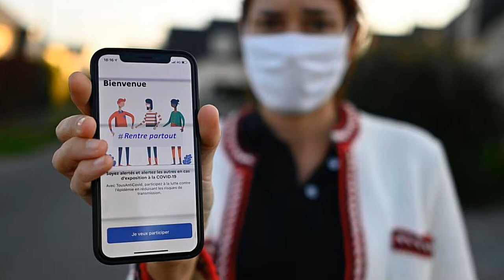Le pass sanitaire chez les séniors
Quand tu essayes de trouver ton pass sanitaire dans ton smartphone

Merci d'avance  ;-)